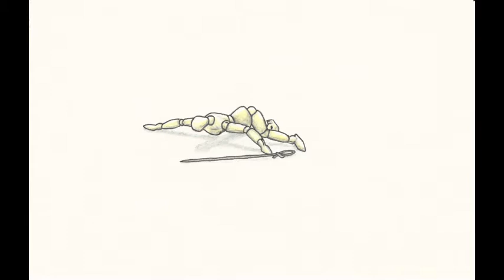Don Quijote en el Laberinto de la Soledad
Pencil, color pencil & ink on paper; Irish bouzouki.